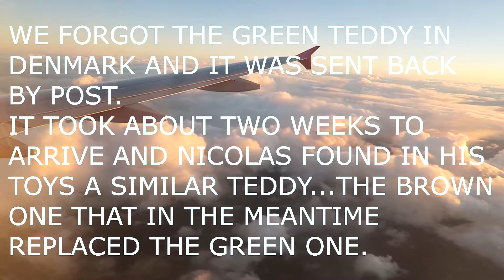I FOUND MY TEDDY BEAR LOST ON VACATION / VLOG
We went to Legoland with Nicolas, it was his first trip by plane and  he didn't want to leave the house without his favorite toy, the green teddy. It's a plush toy that he has for a long time and it shows but he still loves him the most even though we bought many other teddy bears and other plushies, he still sleeps every night with this teddy and still carries him everywhere. So we took the teddy with us. But we forgot him and the place we stayed in Denmark.
Nicolas was very upset of course and it was hard for him to accept another teddy. At bed time after we closed the light we tried to give him the brown one that had almost the same texture and size but he instantly recognized that its not his green teddy.
Next day we asked the hotel manager to try to find an old green teddy in the room we stayed and we got lucky, he found it and send it to us.
In the meantime we explained that green teddy stayed longer on holiday and he will be back soon and he was very understanding and begun to love brown teddy too.
In the end Nicolas finally got his best friend back and now he is sleeping with him again :)

Our videos have English subtitles. If you don't know English good or you want to understand what the kids are saying press the CC button down on the right of the video.

The heroes of this channel are Nicolas (2 years old) and baby Andreas.
"Fun is not an option. We must always have fun!"

We like to have fun and make videos about toys, kids and family vlogs, travel vlogs, parks, indoor and outdoor play, playgrounds, toy stores, children clothes, kids food, educational games, books, road trips, museums, reviews.

*Nicolas is 2 years old in this video. (26month)

MUSIC: Classic Moment - Uplifting Country Background Music by Nicolai Heidlas Music